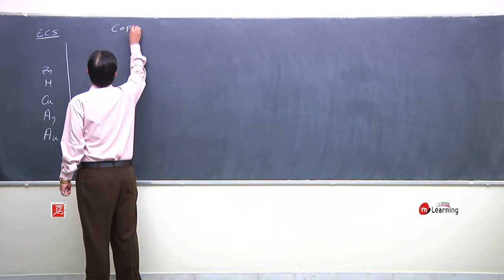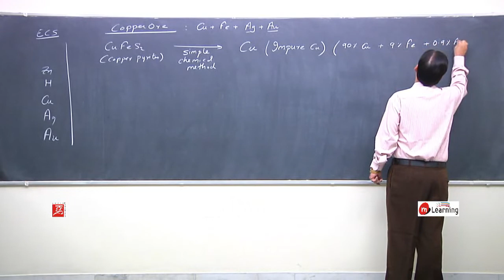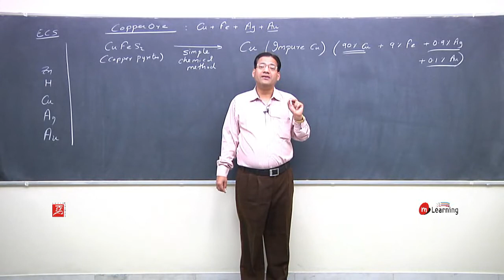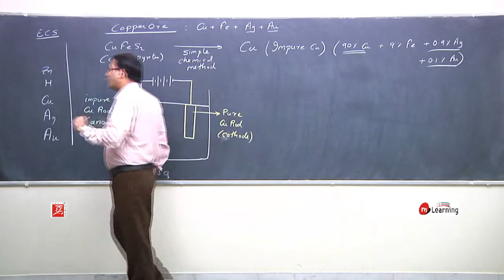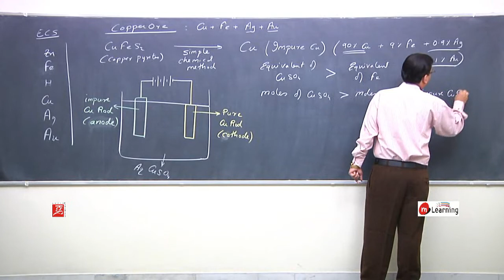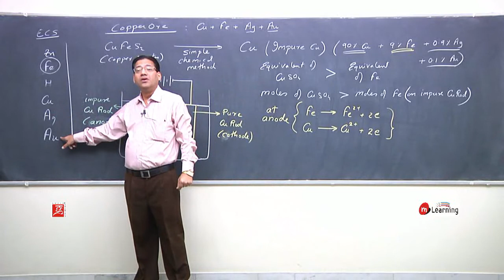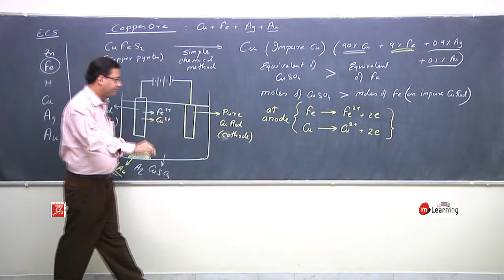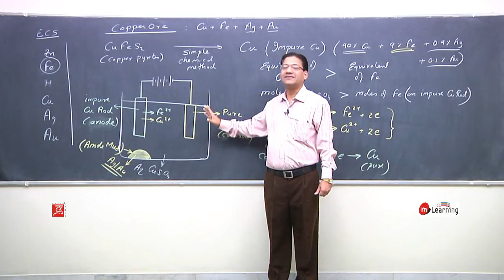Electrochemistry 08 | Chemistry Class 12th | IITJEE | NEET